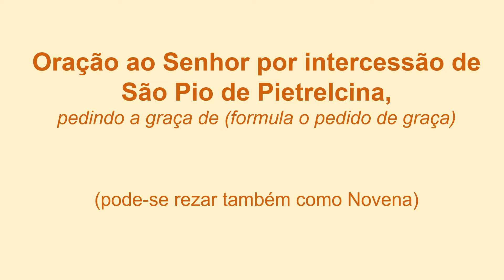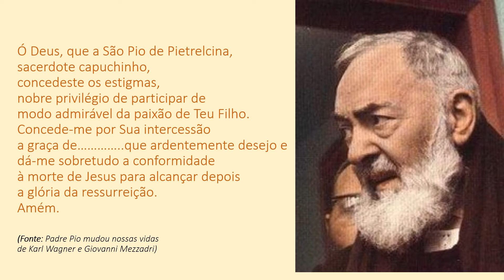PODCAST DO PADRE PIO - Oração ao Senhor, do Pe Giovanni Mezzadri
Se você quiser inscrever-se formalmente no grupo Filhos Protegidos do Padre Pio, clique